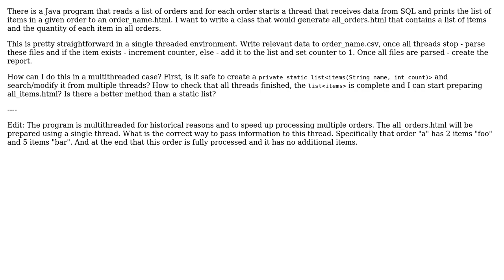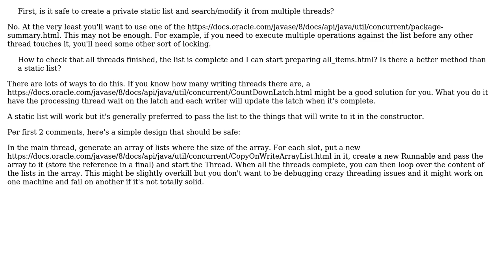Collect and prcess data from multiple threads in Java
With thanks & praise to God, and with thanks to the many people who have made this project possible! You are responsible for your own actions.